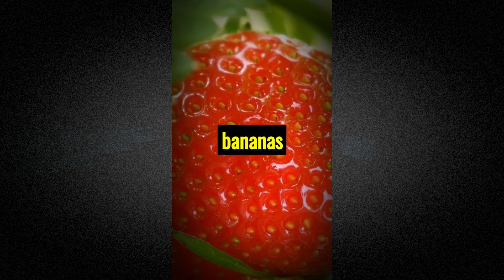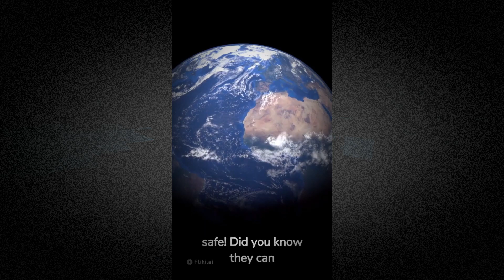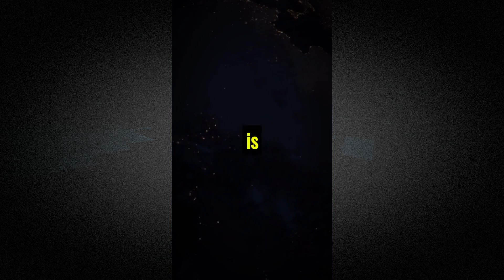Secrets YOU should KNOW || Shocking Nature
Hy guys !
My video is informative or not? Tell me in comment Box